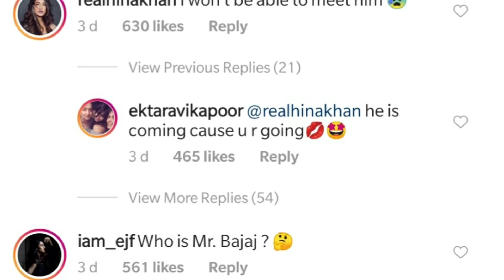Who's Actor Play Mr. Bajaj in Kasauti Zindagi kay -2 | See this video